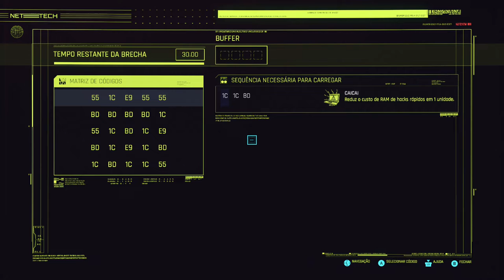Cyberpunk 2077 - Procurando O Cativeiro De Evelyn On Xbox One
V e Judy continuam investigando quem sequestrou Evelyn e o local do seu cativeiro.